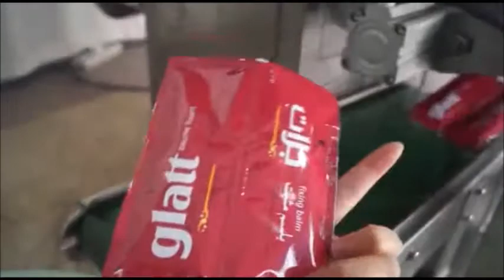DOUBLE SASCHET PACKING MACHINE / SASZETKARKA DO PODWÓJNYCH SASZETEK